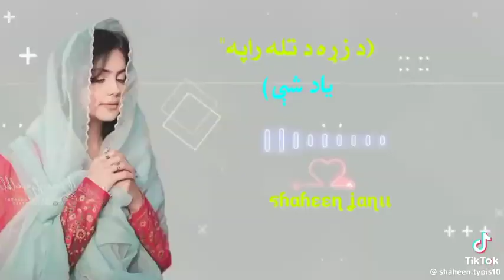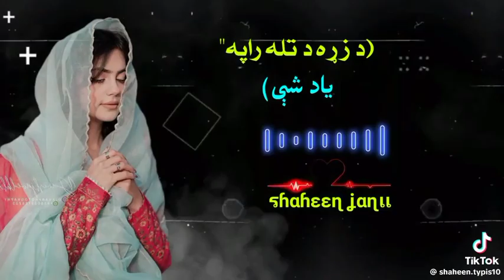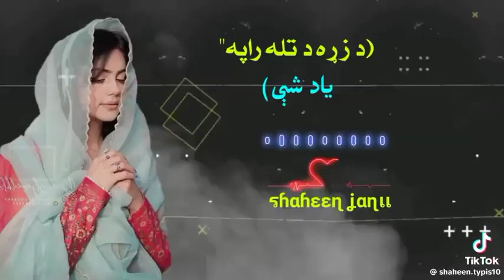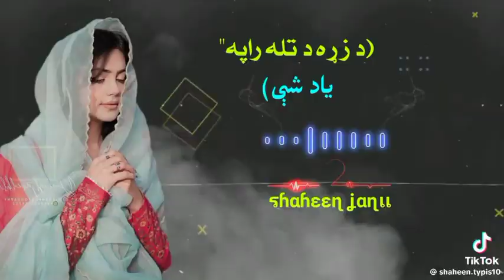da zra da tala rapayad shwe pashto best song tapay